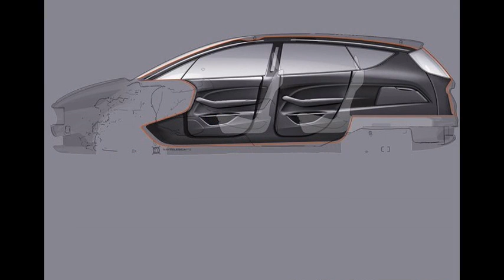Ford S MAX Concept Interior Exterior detail photo